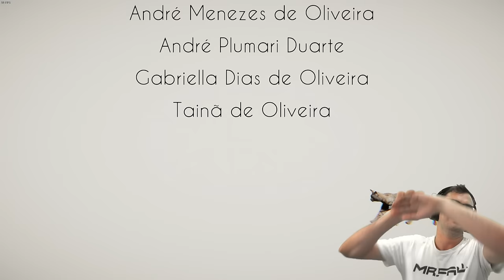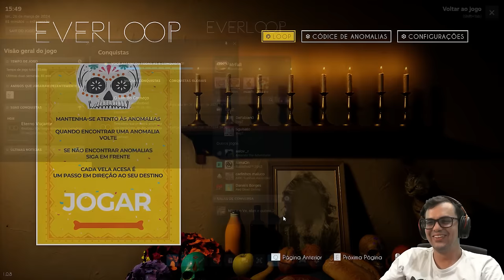Explorando o Terror de EVERLOOP: Correndo pelo Corredor do Medo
Acompanhe-me em uma jornada de arrepiar os cabelos através do mundo aterrorizante de EVERLOOP! Neste jogo de terror psicológico, sou desafiado a percorrer um corredor sombrio várias vezes, atento a cada detalhe. Se algo mudar, preciso voltar atrás; se nada mudar, sigo adiante, mas sempre com o coração na boca. EVERLOOP cria uma atmosfera assustadora que me deixa à beira do meu assento a cada passo. Venha se juntar a mim nesta experiência de horror